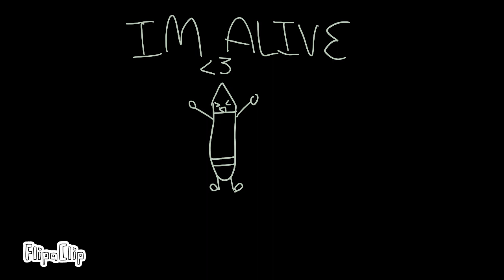My apple pencils now working after it shut off♥︎